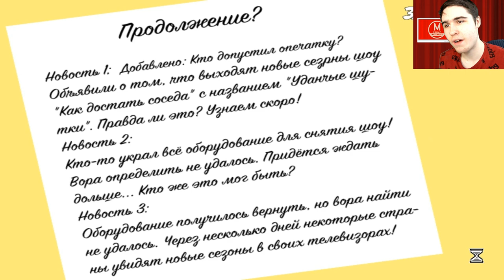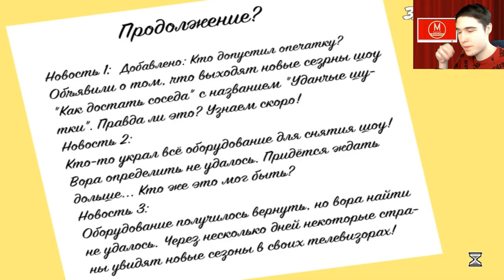Моды на Как Достать Соседа №107 - Один плохой мод и два хороших